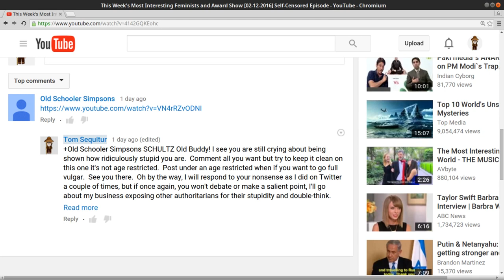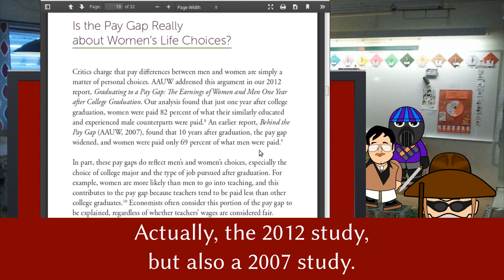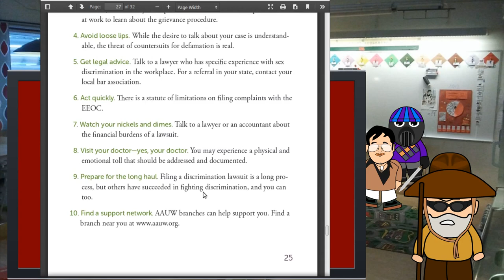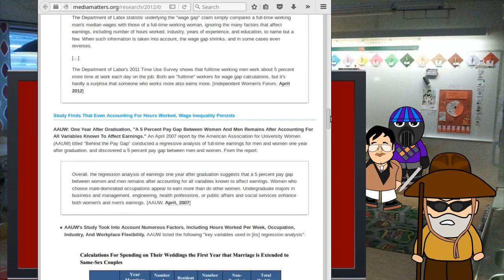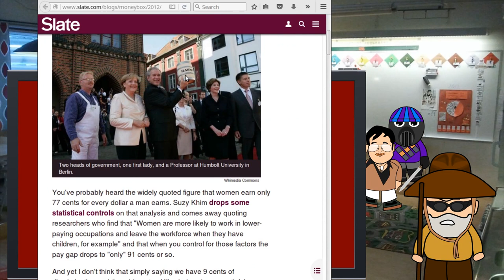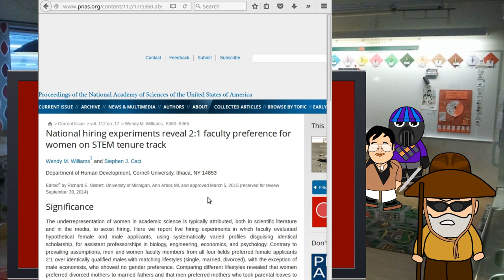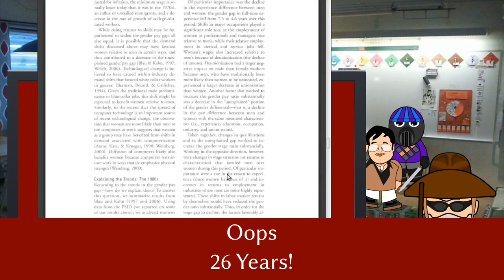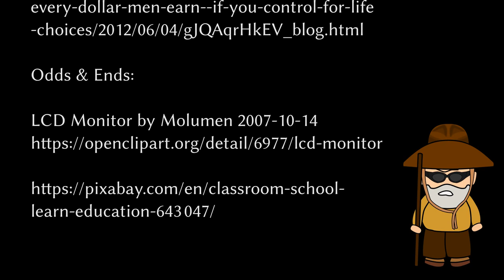Mr. Sequitur's Fourth Grade Class for Believers in the Wage Gap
Acknowledgments:

Special thanks to 6oodfella and Bennehh for the emotional support even though I through them into a pit earlier in the week.

Conservative Media Attempts To Disprove The Wage Inequality Between Men And Women Fall Flat, Marcus Feldman, Media Matters, 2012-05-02.

Graduating to a Pay Gap the Earnings of Women and Men One Year after College Graduation, Christianne Corbett and Catherine Hill, American Association of University Women, 2012e.

Myth Busting the Pay Gap, Pamela Coukos, Department of Labor Blog, 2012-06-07.

Coukos's “discrimination is the best explanation of the remaining difference in pay” 404 deadlink.

Coukos's alleged proof that “high school girls are discouraged from taking math and science courses”: Does Gender Discrimination Cost Women 23 Cents On The Dollar Or "Only" 9? It's Both!, Matthew Yglesias blog, Slate, 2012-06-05

Fuck me, a blog referencing a deadlink and another blog referencing a fucking newspaper article somehow debunks CONSAD scientific study without even mentioning CONSAD let alone challenging its methodologies. Fucking fourth graders!

National Hiring Experiments Reveal 2:1 Faculty Preference for Women on STEM Tenure Track, Wendy M. Williams and Stephen J. Ceci, Proceedings of the National Academy of Sciences, 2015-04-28.

Sex Discrimination in Restaurant Hiring: An Audit Study, David Neumark, Roy J. Bank, Kyle D. Van Nort, National Bureau of Economic Research, 1995-02.

I overlooked this cite while doing the screencast.  It's a 1995 mini-study with an undeniably strong sample size of, wait for it, 130 applications.  Basicallly, it concludes that if you have a women and a man on paper the women is about half as likely to get an interview/job offer.  My initial thought is we see women as dominating the field of tending tables and this preference may be employers simply trying to get a bit of diversity on their staff.  But I only skimmed it because of the small sample size.

Study Shows Gender Bias in Science is Real. Here's Why It Matters. Ilana Yurkiewicz, Scientific American blog, 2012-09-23.

Or as interpreted by a bias confirmation seeking fourth grader: “Three bloggers agree to ignore a scientific study as if it doesn't exist and therefore have disproved said scientific study.”

Said “scientific” blogger classifying the following n=127 sample size as a “groundbreaking study”:

Science Faculty’s Subtle Gender Biases Favor Male Students, Corinne A. Moss-Racusin, John F. Dovidio, Victoria L. Brescoll, Mark J. Graham, Jo Handelsman, Proceedings of the National Academy of Sciences, 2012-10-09.

The Gender Pay Gap Have Women Gone as Far as They Can, Francine D. Blau and Lawrence M. Kahn, Academy of Management Perspectives (2007) 21, pp. 7-23, 2007.

The Simple Truth about the Gender Pay Gap Fall 2015 Edition, Staff, American Association of University Women, 2015-09.

Women and the Future of Work Beijing + 20 and Beyond, International Labour Organization, Gender Equality and Diversity Branch, 2015e.

Women Earn 91 Cents for Every Dollar Men Earn--If You Control for Life Choices, Suzy Khim, The Washington Post, 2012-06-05.